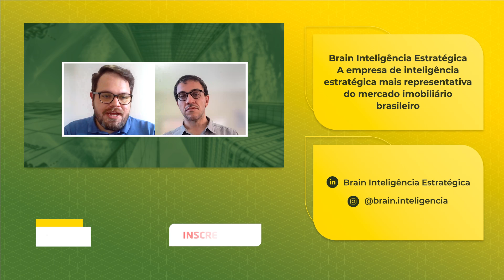Transformação urbana em São Paulo: adensamento e acessibilidade | Conversa com Adriano Borges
Conversa de mercado é nossa linha editorial composta por entrevistas com os principais nomes do mercado. Debatemos com empresários, executivos e especialistas de diversos segmentos, para que você esteja por dentro das tendências, das perspectivas para o mercado e das temáticas em alta.

Nessa entrevista, nosso Analista de Inteligência de Mercado, Lucas Finoti, conversa com Adriano Borges Costa, Professor e Pesquisador do Instituto de Ensino e Pesquisa (Insper), sobre os eixos de estruturação da transformação urbana, regras do Plano Diretor da cidade de São Paulo, ações para atingir a acessibilidade, entre outros assuntos.

Este é o terceiro vídeo de uma série de entrevistas sobre o projeto de pesquisa desenvolvida pelo Insper, em parceria com o Arq.Futuro e patrocínio da Brain, que investiga a mobilidade urbana em São Paulo.

Neste vídeo, você confere:
(00:18) Apresentação
(00:59) Eixos de estruturação da transformação urbana
(01:40) Regras definidas pelo Plano Diretor de São Paulo para acessibilidade
(10:43) Ações para atingir a acessibilidade
(17:11) Eixos para áreas periféricas da cidade
(21:04) Encerramento